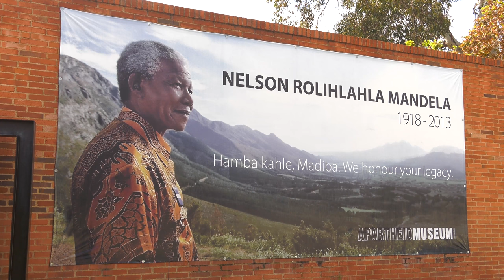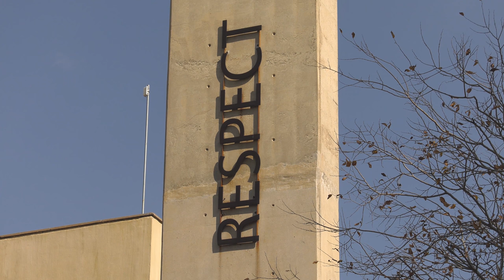Professional Video Services - Shoot Anywhere, Anytime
These are just some shots edited together showing the variety of material which I have shot in recent times, cut to a piece of music. The material has been shot here in SA and in New York. Some material from Mountainlands (Opening dawn sequence) in Mpumalanga and some from Kariega in the Eastern Cape.  I just wanted to keep it relaxed and pleasant. Basic cuts and dissolves.